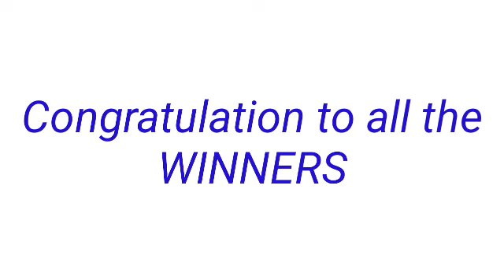STL - CAVITE August 2, 2022 1ST DRAW RESULT